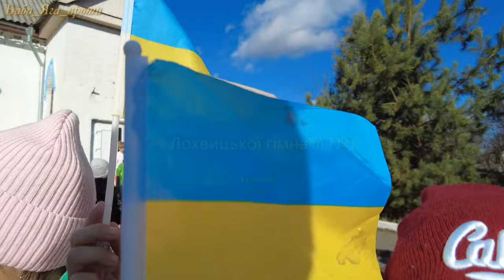МИ НАВЧАЄМОСЬ, ДОКИ ВИ ЗАХИЩАЄТЕ. ФЛЕШМОБ відеопривітань Українських ВОЇНІВ 2023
МЛИНІВСЬКА ФІЛІЯ ЛОХВИЦЬКОЇ ГІМНАЗІЇ №1 бере участь в флешмобі учнівських відеопривітань Українських Воїнів до Дня Збройних Сил України (6 грудня) та Дня Сухопутних військ ЗСУ (12 грудня).